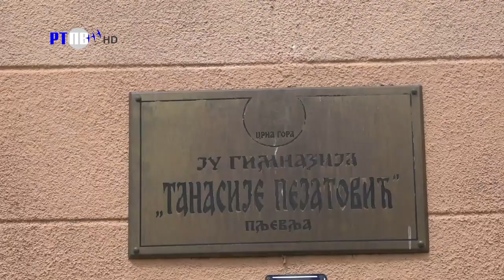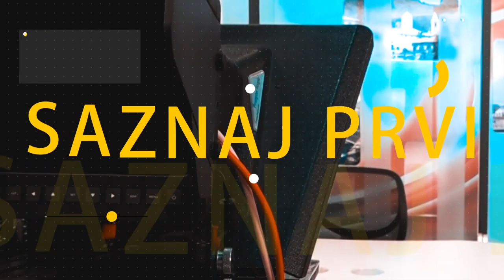TV Pljevlja Olimpijada znanja 26 05 2024